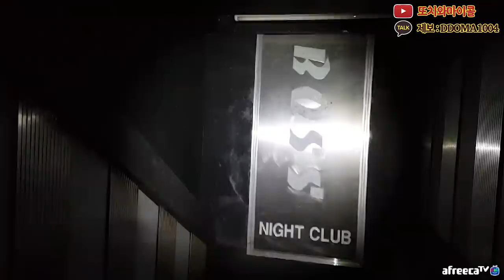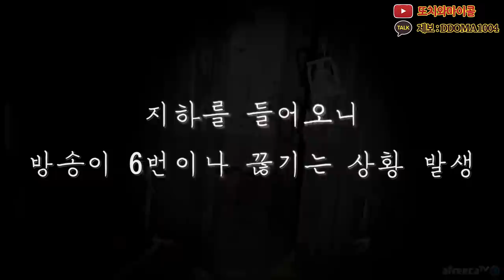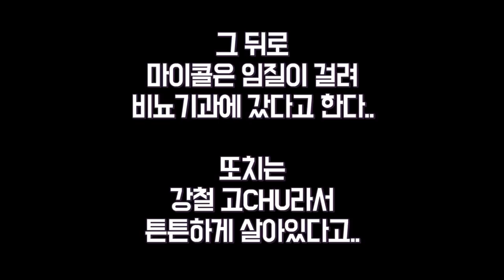[폐나이트클럽] 지하실 물에 잠긴 곳 직접 들어가다